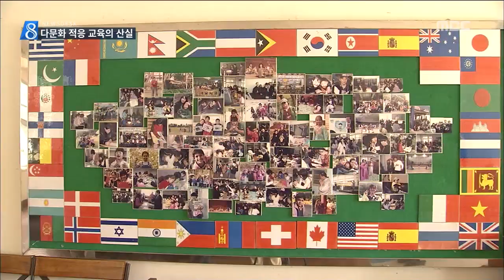[뉴스데스크]다문화 교육 '새날학교'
(앵커)
다문화 가정 학생이
전체 학생의 1%를
넘어설 정도로 많아지면서
다문화교육의 중요성이
나날이 커지고 있습니다.

문을 연 지 9년이 된
광주 새날학교는
이런 다문화 학생들이
지역사회에 적응하는 데
큰 도움이 되고 있습니다.

이계상 기자

(기자)
어머니와 함게
나이지리아에서 온 11살 '우체이'가
광주에 정착한 지는 2년이 넘었습니다.

한글을 읽고 쓰는 게 서툴다보니
일반 초등학교 진학은 사실상 불가능합니다.

다행히 TV 만화영화를 통해
한국어를 자주 접한 터라 의사소통이 가능하고
머지않아 정규교육도 받을 수 있을 정돕니다.

(인터뷰)-'한국말로 말하는 게 어렵지 않다'

지난 2007년 문을 연 광주 새날학교는
고려인 동포와 외국인 근로자,
국제결혼 가정의 자녀들에게
한국어와 문화 등을 교육시키고 있습니다.

중국과 러시아, 베트남 등
10여개 나라 출신의 학생들이 어울려
지역 사회 적응 교육을 받고 있습니다.

(인터뷰)-'친구도 사귀고 참 좋은 것 같다'

학생들은
초중고등학교에 해당하는 교과 과정을 이수하면
졸업장을 따고
상급학교 등으로 진학하는 기회를 갖게 됩니다.

차별화된 교육을 인정받아 모집 정원보다도
많은 백여 명의 학생들이 다닐 정도로 인기를 끌고 있습니다.

(인터뷰)-'학부모 입소문을 통해서 찾아온다'

다문화 가정의 학생이
꾸준히 늘고 있다는 점을 감안할 때
이들에 대한 교육 시스템을 보다 체계적으로
정비해야한다는 목소리가 커지고 있습니다.